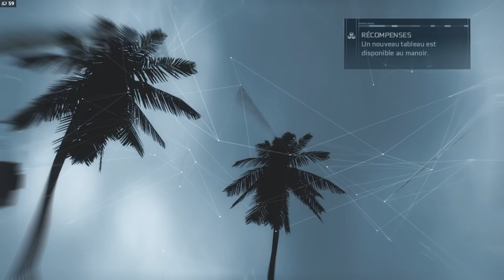L'Intégrale | Assassin's Creed III - 11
Vidéo
Description: Désoler je sais pas pourquoi l'épisode est en 360p. C'est de la merde mais après 3 uploads ça marche pas donc prochaine fois. ;(
Bon visionnage!
Chaîne
Ma chaîne:

Ma config:

Carte graphique: Asus GTX 970 OC
Processeur: Intel Core i5 4590K
RAM : Kingston HyperX 8Go
Carte mère: Asus Z97-K
Disque dur: WD Blue 1To
Power Supply: 600W
Système: Windows 10-64bits